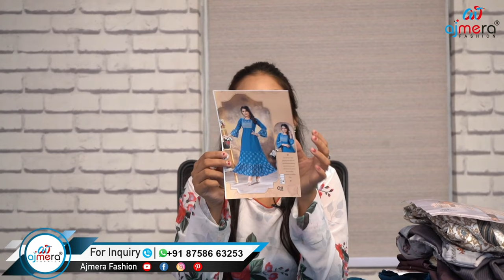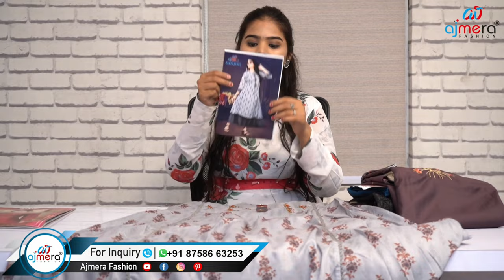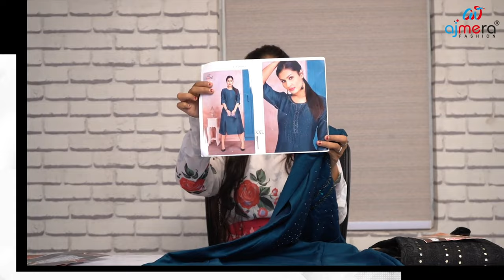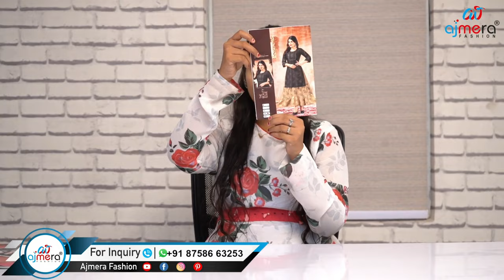Latest Designer Partywear kurti haul | Start Your Own Business at Home | Ajmera Fashion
Ajmera Fashion.